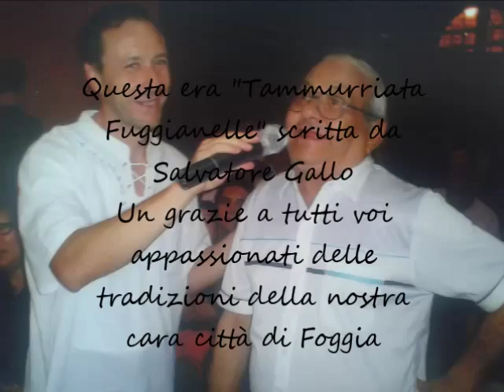Foggia. Quelli del Piano di Sotto - Tammurriata Fuggianella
Brano in vernacolo scritto dal mitico Salvatore Gallo.
Per gli amanti di Foggia e delle sue tradizioni!